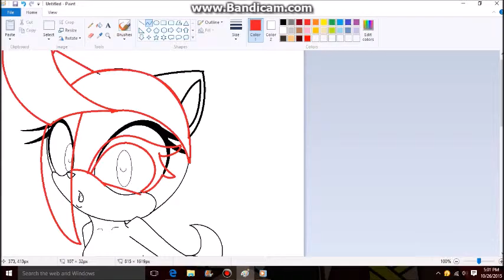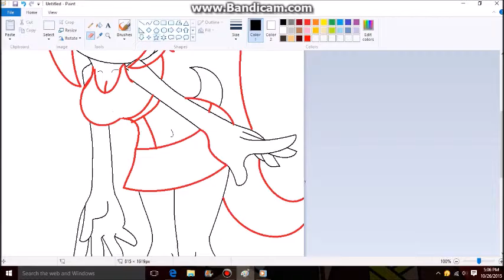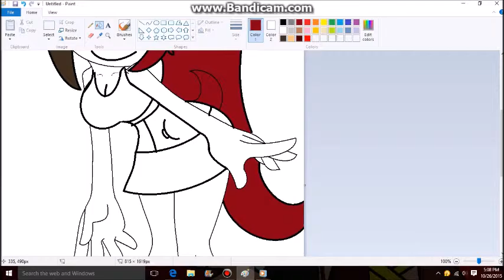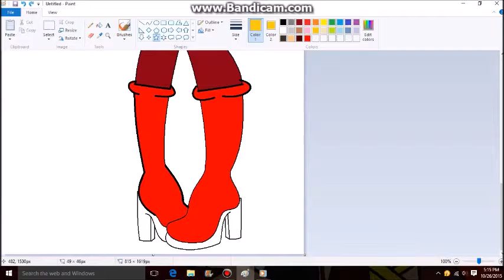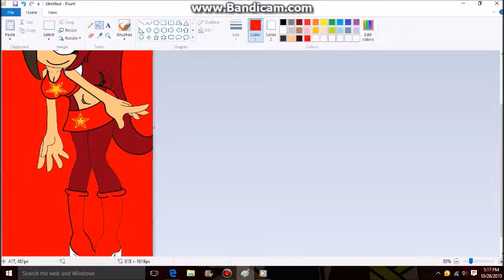Genie The Hedgehog as Diddy Kong Speedpaint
All Songs are From Donkey Kong 64